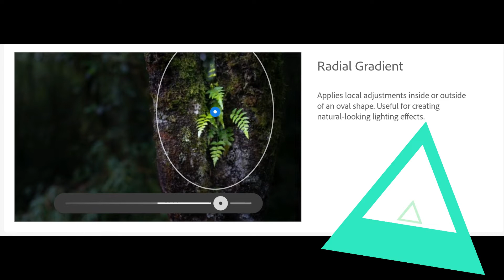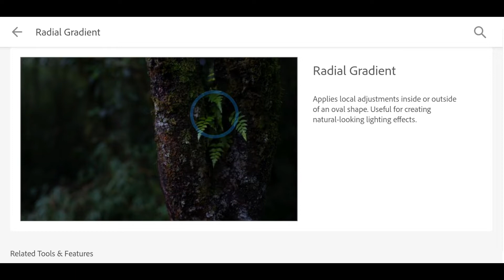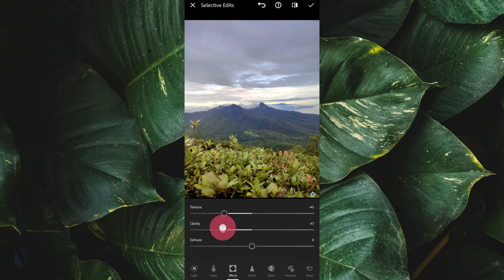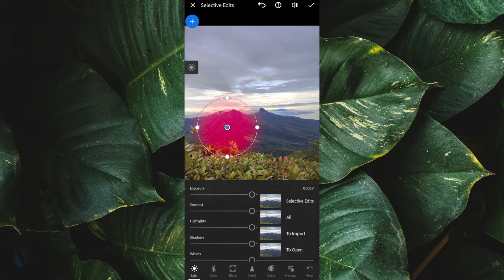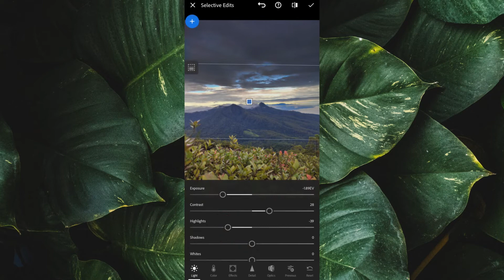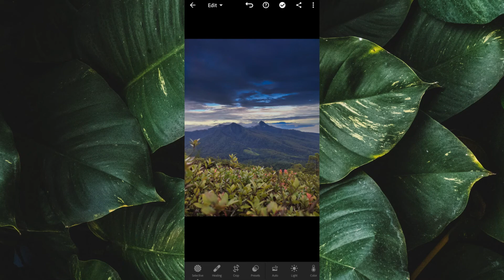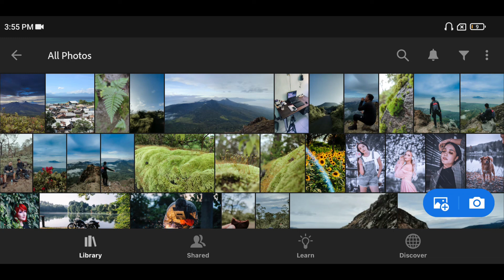Cara menggunakan fitur Selektive di Lightroom Mobile 2022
Di video kali ini saya mau menjelaskan kepada teman-teman bagaimana cara menggunakan fitur selektive di aplikasi Adobe Lightroom Mobile.
untuk lebih jelasnya silahkan tonton videonya.

enjoyyyy